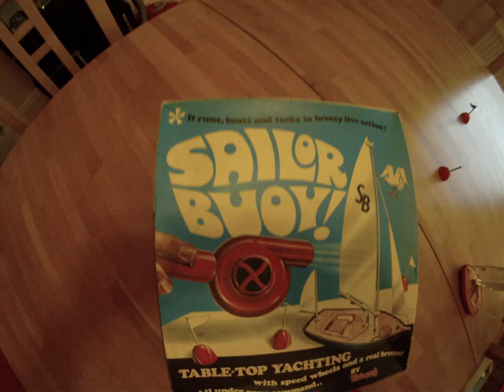1960's toys Classic Tri-ang Yachting game - Granny Browns toy shop Bewdley Nr Kidderminster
Vintage game, blow your yacht to the finish line !! - lots more vintage games at Granny Browns Bewdley DY12 2AW - we are open 7 days a week